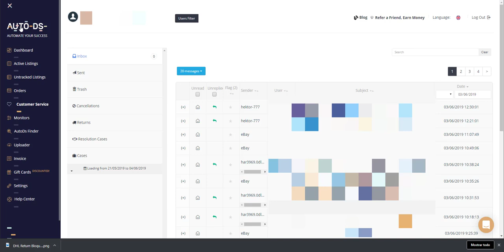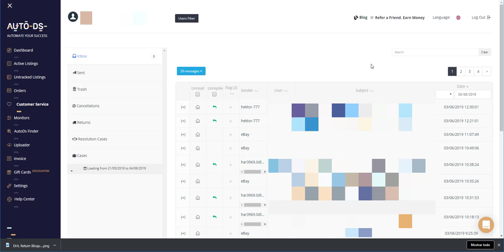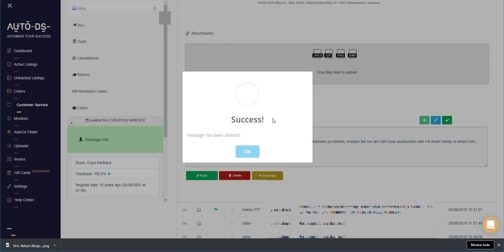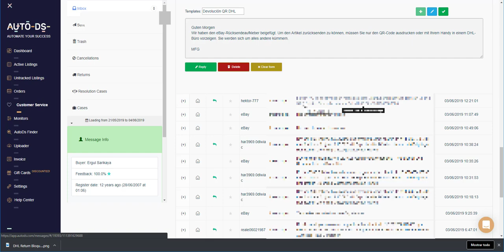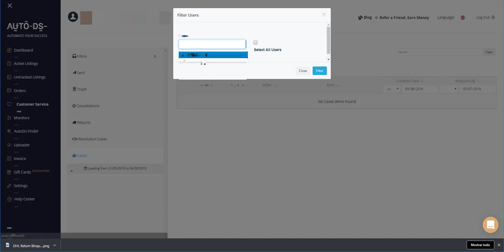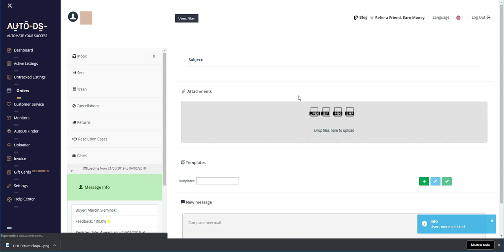Cómo manejar mensajes, casos y devoluciones para su tienda dropshipping de eBay utilizando AutoDS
AutoDS es una plataforma de dropshipping todo en uno en la que no necesita preocuparse por saltar entre eBay y AutoDS para casos, devoluciones y gestión de mensajes.
También puede crear mensajes preparados y usarlos con un solo clic mientras responde a sus clientes.
Mira el video y mira lo fácil que es.

AutoDS is an all in one Dropshipping platform which includes:
✅ Stock & Price-monitoring